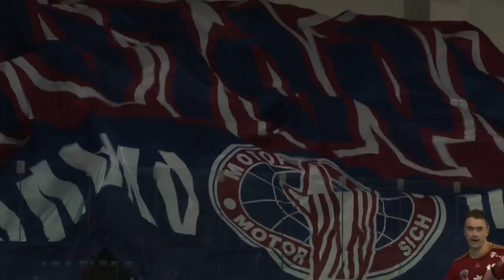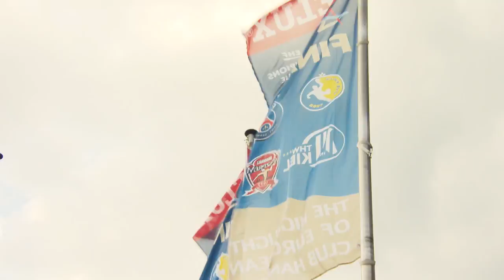Unforgettable - the very best of 2015/16 | VELUX EHF Champions League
Now that we know the contenders for the 2016/17 title, here's a reminder of just how phenomenal the VELUX EHF Champions League is.